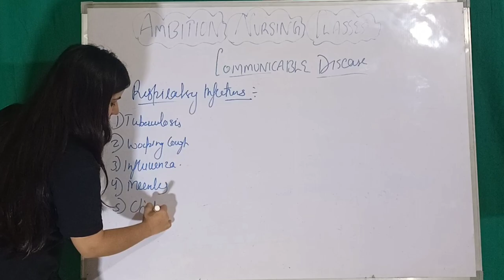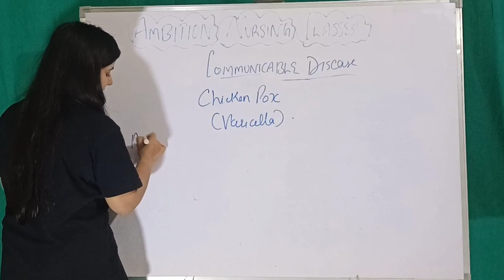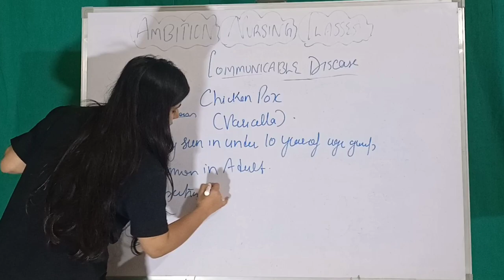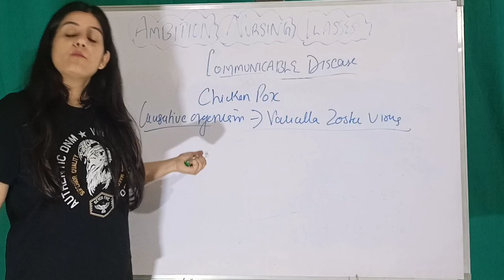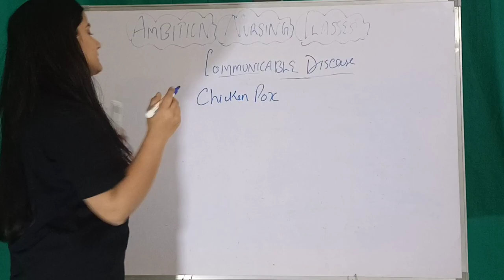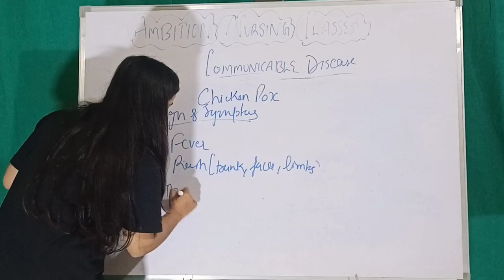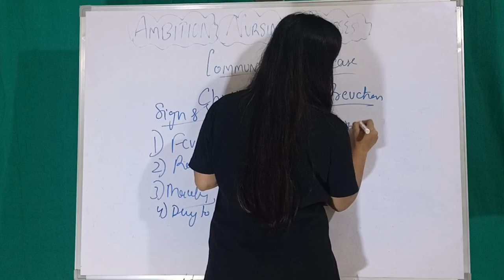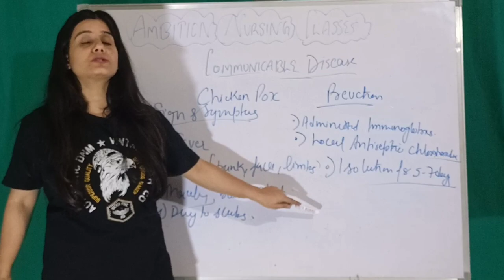Chicken Pox - Cause, Symptoms, Diagnosis, Treatment Hindi | Vericella Zoster Virus,Chicken Pox Hindi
Chicken Pox - Cause, Symptoms, Diagnosis, Treatment Hindi ,
Vericella Zoster Virus,Chicken Pox Hindi,
Chicken Pox Disease ,
What is Chicken Pox in Hindi,
Chicken Pox Cause, Symptoms Treatment in Hindi,
BSc Nursing, BSc Nursing MSN, BSc Nursing Medical Surgical Nursing,
Chicken Pox Medical Surgical Nursing,
Chicken Pox MSN, Chicken Pox BSc Nursing, Chicken Pox Nursing Hindi,
Chicken Pox GNM, Chicken Pox General Nursing Midwifery, Chicken Pox ANM ,
Chicken Pox Axillary Nursing Midwifery,
Nursing chicken Pox,
BSc Nursing Chicken Pox Cause Symptoms Diagnosis Treatment in Hindi,